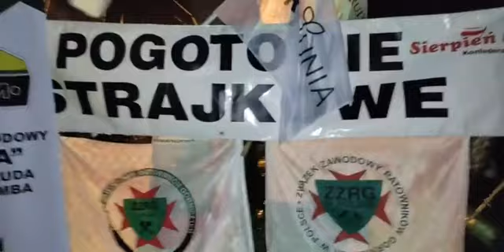Ruda Śląska, Górnicza blokada torów na KWK Halemba.